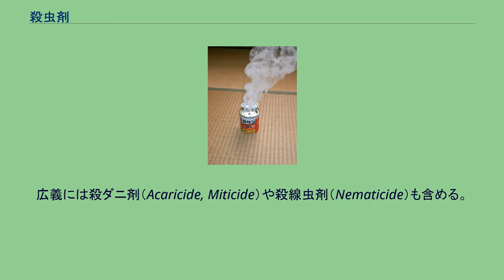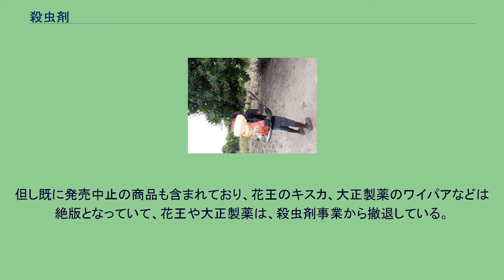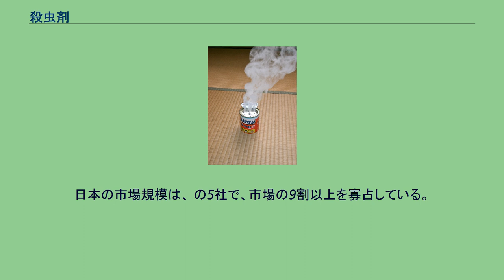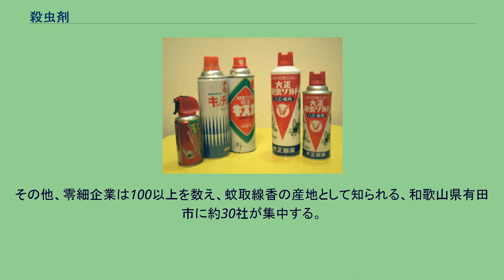殺虫剤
カシューナッツの木に農薬を散布する様子（タンザニア） 殺虫剤（さっちゅうざい、InsecticideまたはPesticide）は、人間や農作物にとって有害な害虫（昆虫を含む動物）を殺す（駆除する）ために使用される薬剤である。
広義には殺ダニ剤（Acaricide, Miticide）や殺線虫剤（Nematicide）も含める。
殺虫剤には殺卵剤、殺幼虫剤、殺蛹剤、殺成虫剤があり、最も多く使用されるのは、殺幼虫剤と殺成虫剤である。
アース製薬では、家庭用の製品について虫ケア用品（むしケアようひん）の呼称を使用している。
アブラムシや毛虫など農作物の害虫に対して用いるものは農薬の1種であり、ハエ、カ、ゴキブリなどの感染症に関連する衛生害虫を除するものは防疫用殺虫剤（防除用医薬部外品）と呼ぶ。
日本では農薬は農林水産省、防疫用殺虫剤は厚生労働省の管轄である。
農業以外で『殺虫剤』と呼ぶ場合、後者の「防疫用殺虫剤」を指す。
農業用殺虫剤は、主に系統と呼ばれる農協か商系と呼ばれるそれ以外のルートで販売される。
一部はホームセンターで入手することもできる。
防疫用殺虫剤は缶に入ったエアゾールや蚊取線香などとして広く市販されているものは家庭用で、防除業者向けにもっと強力なものも市販されている。
毒性が高く取り扱いが難しいものについて、農業用・防疫用ともに、購入時に印鑑と身分証明書を必要とする。
殺虫剤は原体（有効成分）のまま使用されることは無く、共力剤・希釈剤と混合され、効力を調整されて使用される。
殺虫剤の効力の評価法には次のようなものがある。
人類は、農業を始めた時から害虫と闘っている。
江戸時代には、イネにつくウンカという害虫のせいで、100万人近くの死者がでる大飢饉があったことから、田圃に鯨油を流してから、稲についているウンカをはらい落として窒息死させていた。
しかし、鯨油が高価なことから、一般的には神仏に祈っていた。
毒キノコ、タバコ（ニコチンの殺虫効果）やハエドクソウ（植物）の天然物は、古くからウジ殺しなどに用いられた。
その中で除虫菊は、選択毒性により人畜に対する毒性が低いので、19世紀から盛んに製造され、日本にも明治時代に導入されて蚊取線香やノミ取り粉として用いられた。
1930年代になると、有機化学の発達により有機塩素系殺虫剤（DDTなど）や有機リン系殺虫剤が開発され、第二次世界大戦後本格的に使われるようになった。
しかし有機塩素系は自然界で分解しにくく、動物やヒトの体内に蓄積するため、1960年代から有害性が問題にされ（「沈黙の春」）、その後多くの国家で製造販売が禁止され、あるいは生産が中止された。
有機リン系の毒性についても、神経伝達のアセチルコリンエステラーゼを阻害する作用で、人畜に対する毒性の高いものが多かったため、なるべく毒性の低いものを求めて開発が進められた。
その後、カラバルマメの有毒なアルカロイド成分であるフィゾスチグミンを参考にして、有機リン系と同様の神経毒作用をもつカーバメート系殺虫剤が開発され、除虫菊成分（ピレトリン）を基本にした毒性の低いピレスロイド系殺虫剤（家庭用などに多く使われる）やニコチンを基本にしつつ、ニコチンの人間に対する毒性を低下させた、殺虫効力の高いネオニコチノイド系殺虫剤などが開発された。
ホームセンターやドラッグストアで市販されている殺虫剤は、家庭用殺虫剤で、比較的毒性が低い成分を使用している。
主な用途は、日常生活において害が強いゴキブリ、蚊、ハエ、ダニを防除するためのものであるが、これにネズミ駆除、犬猫忌避などを加えたカテゴリーを、家庭用殺虫剤と呼んでいる。
中には殺虫成分を含まない駆除目的の関連商品（捕獲器など）もあり、必ずしも化学品だけではない。
主な種類を次に挙げる。
但し既に発売中止の商品も含まれており、花王のキスカ、大正製薬のワイパアなどは絶版となっていて、花王や大正製薬は、殺虫剤事業から撤退している。
などのカテゴリに分類できる。
また広義では、これに人体用殺虫剤（医薬品）、人体用忌避剤（一般に虫よけ。医薬部外品ないしは医薬品扱い）なども含まれ小売業界ではこれらを総称する。
以上の商品が売れる時期は蚊やハエ、ゴキブリなどの活動が盛んになる、初夏～秋であり気温に比例する。
小売・製造サイドともに、夏場の商材としてこれらは欠かせないものであるが、暖房器具の発達によって、冬場でも家で害虫が活動しているため、ゴキブリやネズミ駆除剤に関しては、年中需要のあるものとなった。
家庭用殺...